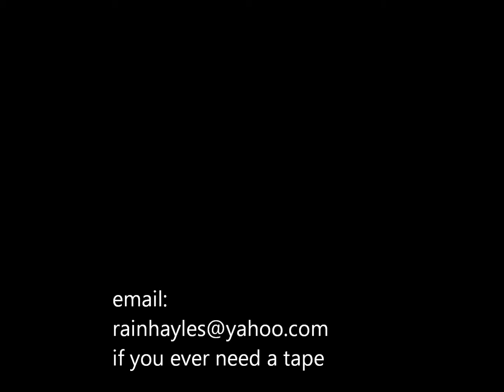Daron Hughey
6ft2 Jr Point Guard Daron Hughey Stellar Junior Season shows off his superb ball handling and High Basketball IQ and Stellar Jump Shot.